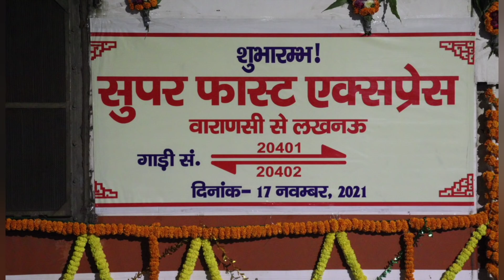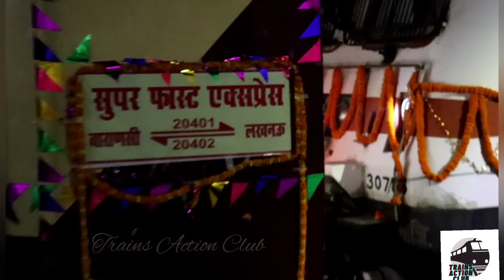अपने पहले रन में दी राजधानी को मात,3 घंटे 50 मिनट में पहुंची वाराणसी से लखनऊ। 20401 से यात्रा Part 1